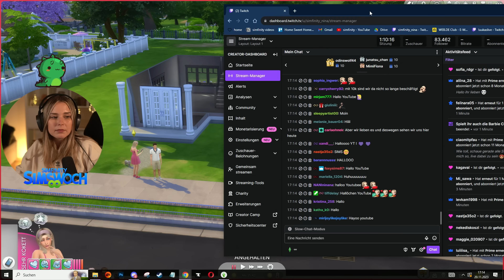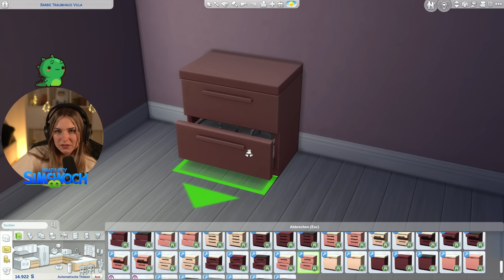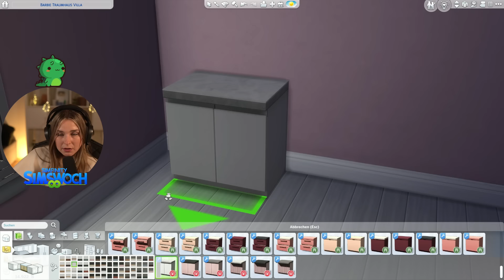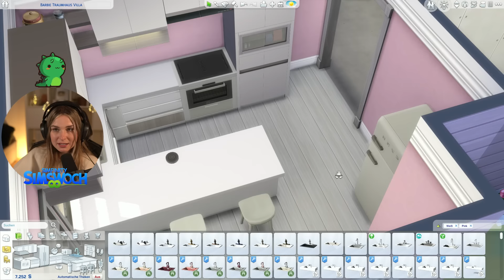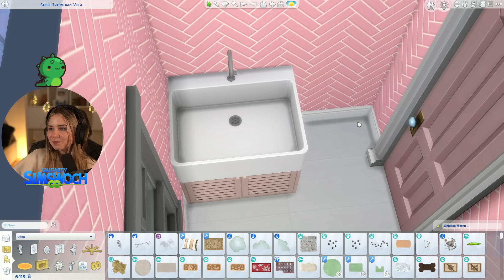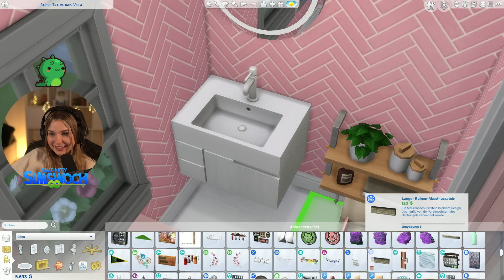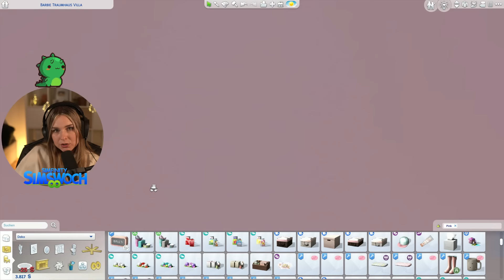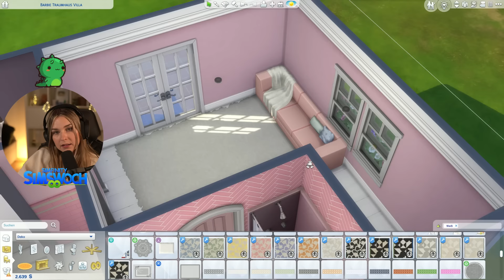Wir bauen BARBIES TRAUMHAUS! 💕 - Die Sims 4 Barbie Legacy (Baufolge) (Stream vom 20.11.2023)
(werbung)

♡ Facecam-Aufnahme (Elgato Camlink):